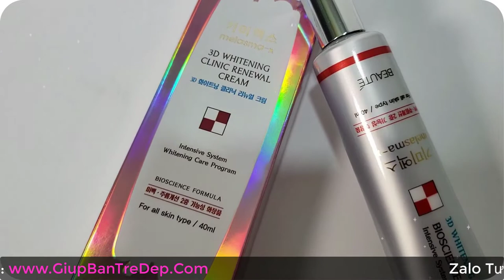Kem trị nám 3D whitening Clinic Cream mẫu mới | Kem trị nám Melasma Hàn Quốc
Kem trị nám 3D whitening Clinic Cream mẫu mới luôn được cải tiến về chất lượng và mẫu mã. Hơn nữa kem trị nám 3D whitening Clinic Cream mẫu mới luôn hiệu quả hơn trong việc điều trị nám, cũng như tránh các loại hàng giả nhái theo. Nên khi chọn mua kem trị nám 3D whitening Clinic Cream bạn nên mua mẫu mới nhất nhé.